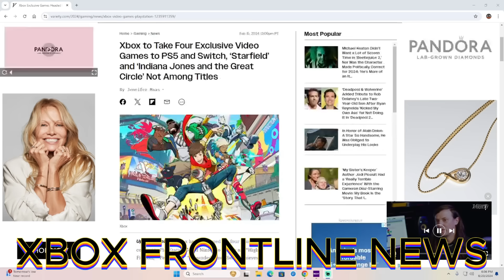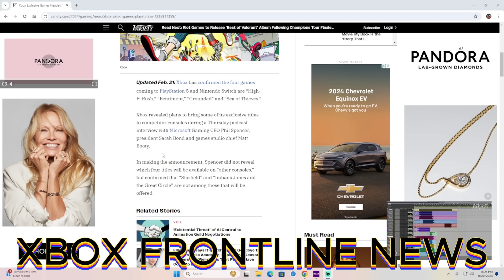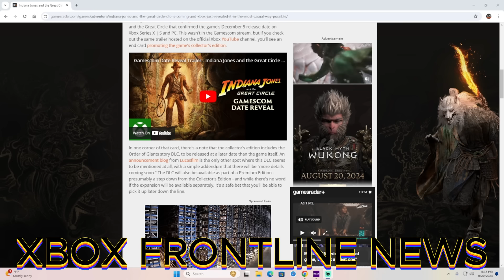OPEN LETTER TO MICROSOFT.. YOU LIED